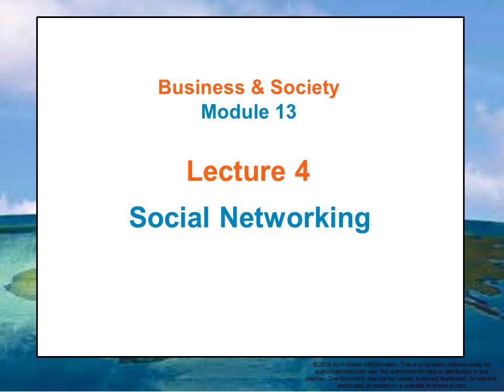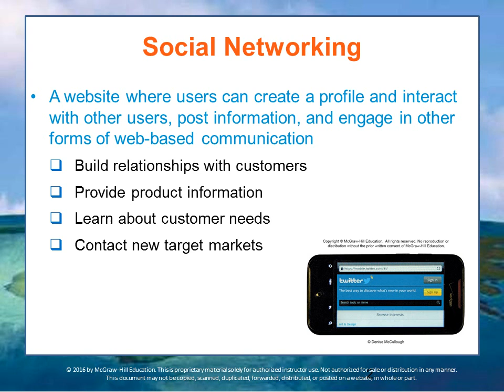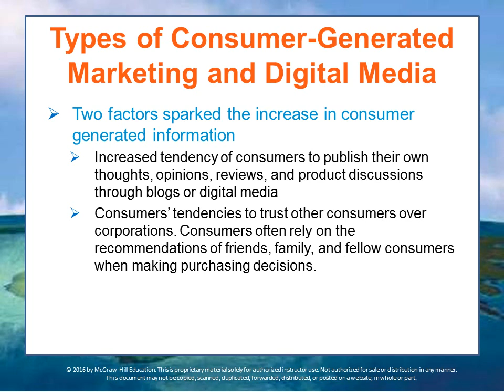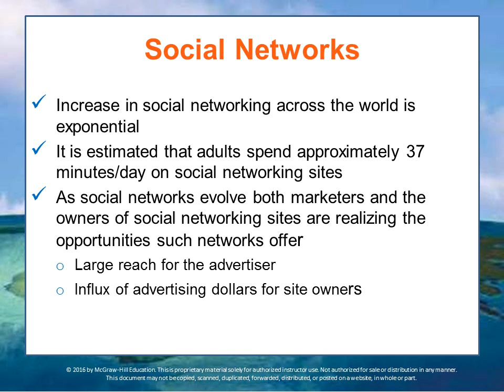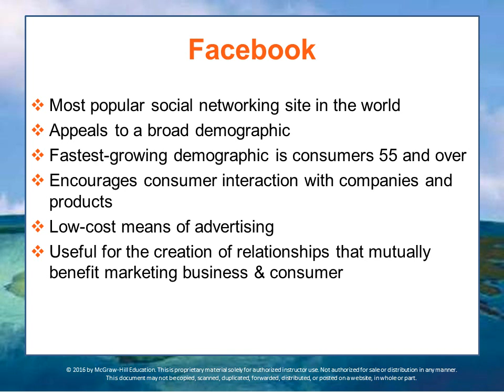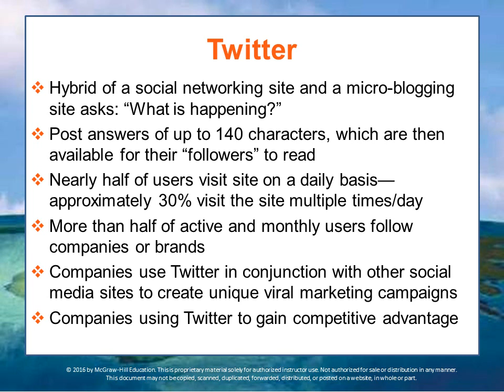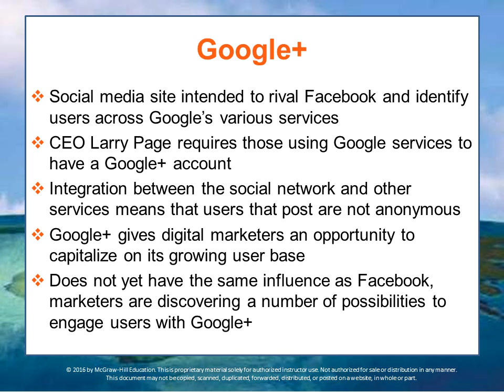BUS 162 Module 13 Lecture 4